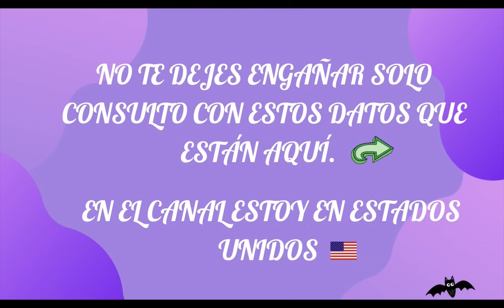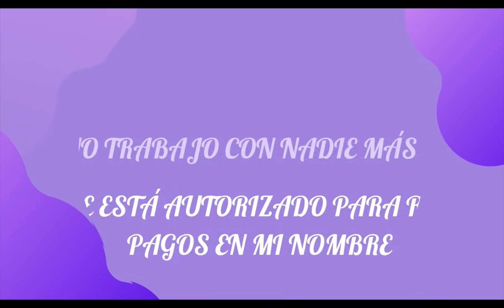Escorpio ♏️ todas tus oraciones contestadas lectura del café ☕️